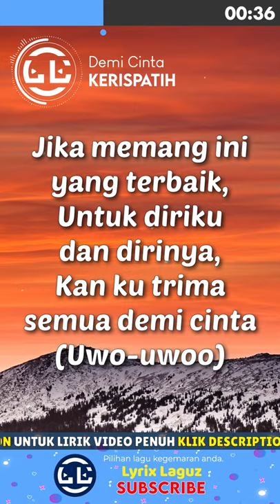Kerispatih - Demi Cinta (Shorts)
📺Link Lirik Video Penuh